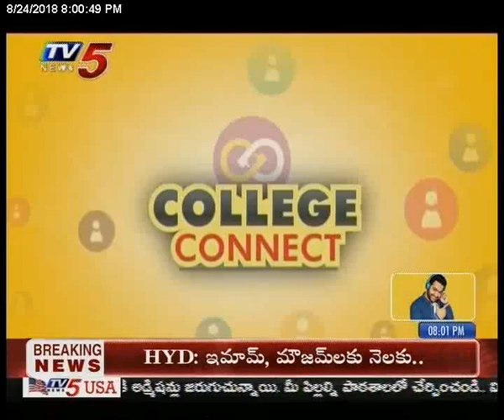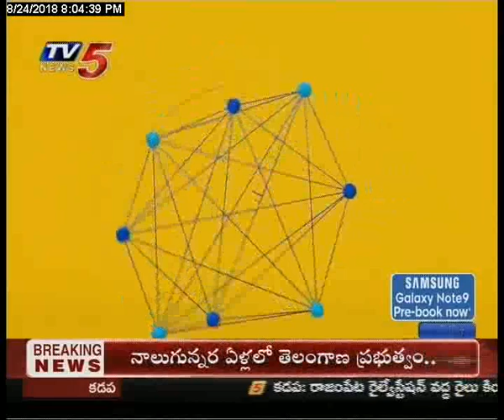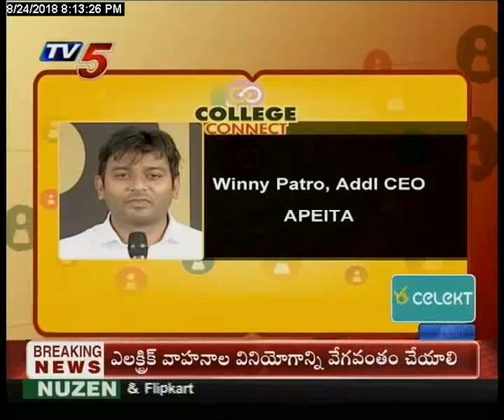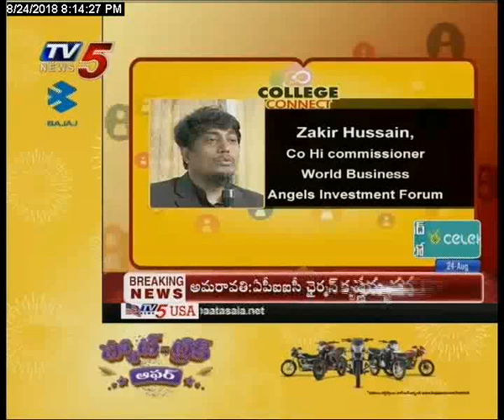TV5 College Connect | CBIT - Proddatur | 24th Aug 2018